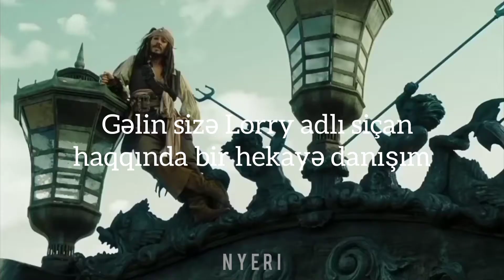AronChupa, Little Sis Nora - I'm an Albatraoz (Azərbaycanca) | Captain Jack Sparrow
"You will always remember this as the day you almost caught Captain Jack Sparrow"

🎬Pirates of the Caribbean film series

Let me tell you all a story
About a mouse named Lorry
Lorry was a mouse in a big brown house
She called herself the hoe
With the money, money flow
But fuck that little mouse
'Cause I'm an Albatraoz

I'm an Albatraoz
So what?
I'm an Albatraoz

Lorry said she was a mouse
Smoked that cheesn' like a baoz
Monilie money money hoe
Chinka chinka chingka-flow

Lorry was a witch
Yeah, a sneaky little bitch
So fuck that little mouse

I'm an Albatraoz
So what?

I see ya, I see ya, I see ya

I'm an Albatraoz
I'm an Albatraoz
So what?

I'm an Albatraoz